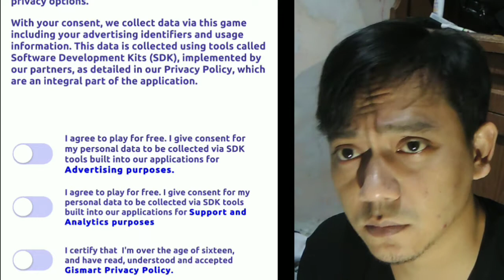Angle Fight 3D | Game Android Seru Menghibur | Bilik Gaming